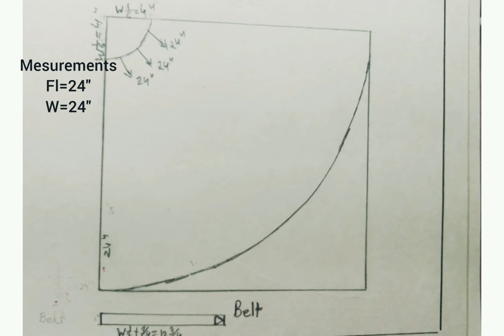full circular skirt drafting pattern skirt#Mamtasgoodlife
Drafting of full circulat skirt#Drafting with measurements#Mamta'sgoodlife